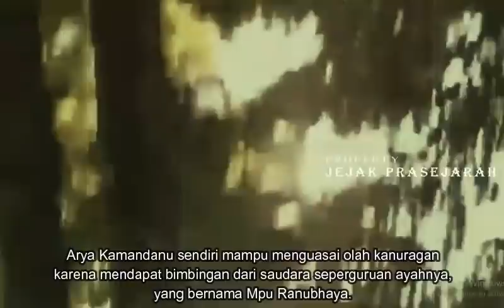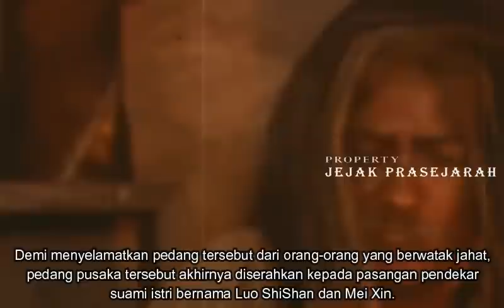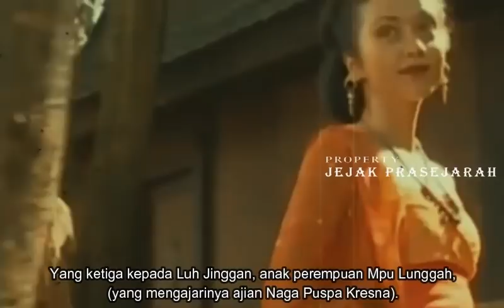Mengejutkan...!!! Fakta di Balik Kisah Arya Kamandanu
Fakta Kisah Arya Kamandanu
Arya kamandanu di gambarkan sebagai seorang pemuda yang tangguh, dan pandai dalam bela diri ini ternyata adalah nama seorang tokoh fiktif.
Arya Kamandanu merupakan tokoh utama yang di ceritakan dalam cerita sandiwara radio legendaris Tutur Tinular.
sandiwara radio fenomenal yang berlatar belakang sejarah runtuhnya Kerajaan Singhasari hingga berdirinya Kerajaan Majapahit, karya Stanislaus Tidjab.

SUBSCRAIBE JUGA CHANNEL HISTORY OFFICIAL

Fakta Kisah Arya Kamandanu, Arya Kamandanu, Tutur Tinular, Pedang Naga Puspa, Keris Mpu Gandring, Mpu Gandring